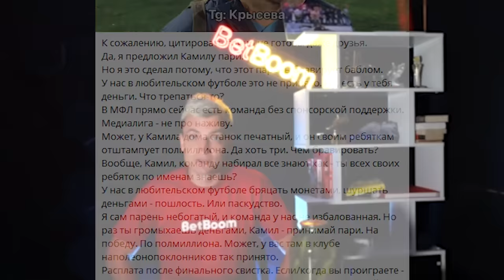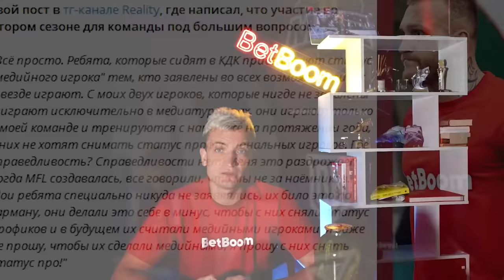КАРПИН ПРОТИВ БЛОГЕРОВ, УТКИН ХОЧЕТ 500К / МЕДИАСКАНДАЛЫ